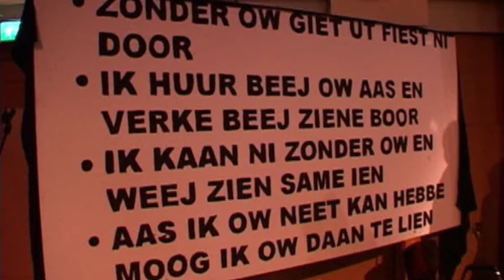Uitreiking D'n Hannes 2009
cv D'n Dreumel
Horst